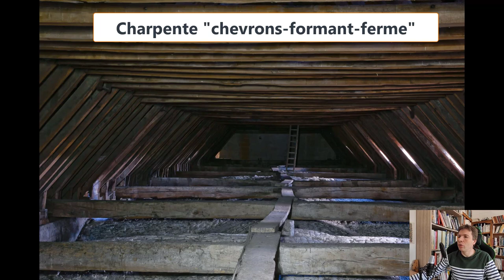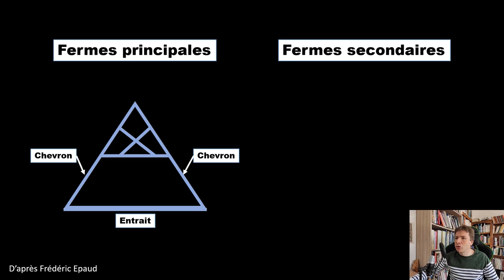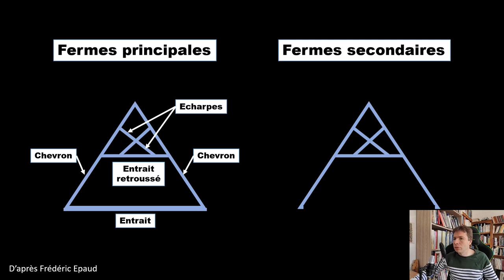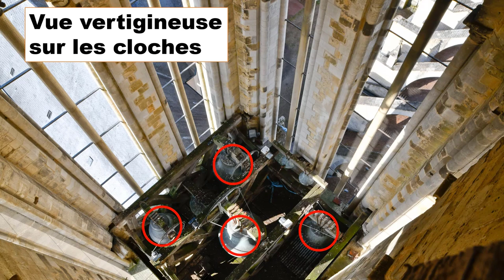J'explore les parties cachées d'une cathédrale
J'ai eu la chance de visiter les parties hautes de la cathédrale de Lisieux. Je vous emmène découvrir l'orgue, les cloches et les charpentes datées du XIIe siècle
"Décoder les églises et les châteaux forts", c'est aussi un site web dédié au patrimoine du Moyen Âge

Vous recevrez aussi mon guide "Reconnaître les styles d'églises". Plus d'informations